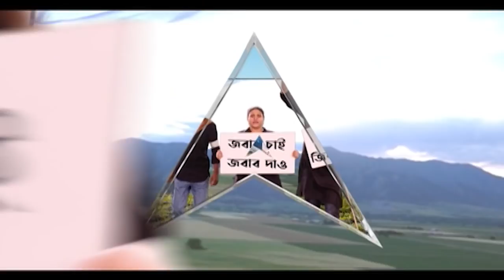Birbhum: করোনা সংক্রমণ ঠেকাতে কাল থেকেই বীরভূমে জারি নিষেধাজ্ঞা । Bangla News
বাড়ছে করোনা, কাল থেকে বীরভূমে মেলা-পিকনিক নিষিদ্ধ। নিষেধাজ্ঞা জারি করল বীরভূম জেলা প্রশাসন। হাওড়ায় সাপ্তাহিক কড়া বিধিনিষেধ। নির্দিষ্ট দিনে বন্ধ থাকবে দোকান-বাজার। নির্দেশ জারি হাওড়া জেলা প্রশাসনের।